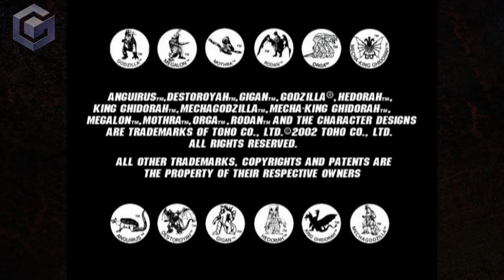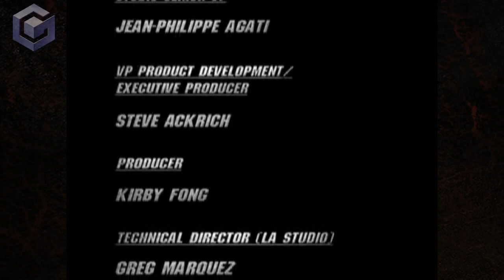Part 01 "Godzilla 90's" - Godzilla: Destroy All Monsters Melee [GCN]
The start of the Nintendo Gamecube classic! Includes the intro, various Adventure mode cutscenes, and the ending. Pardon the lack of audio for the credits sequence, it suffered from some serious audio popping! I'll have to re-record the sequence on its own another time.
An Adventure mode playthrough of "GODZILLA: DESTROY ALL MONSTERS MELEE" for the Nintendo Gamecube.